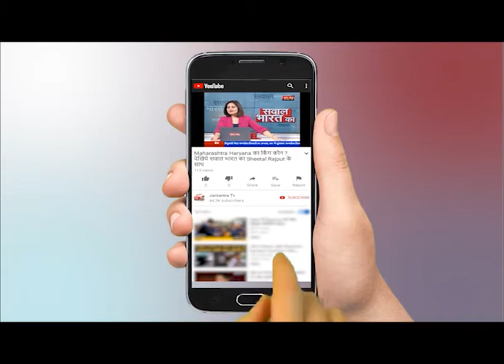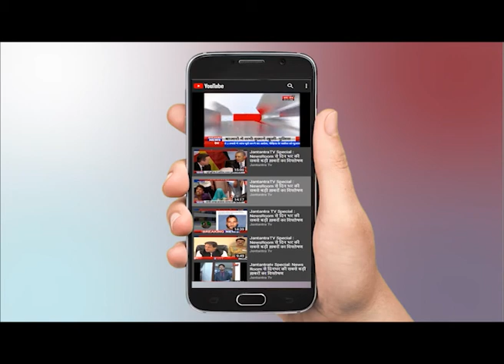MP में जारी राजनीतिक घमासान पर ब्रेक कब ? Supreme Court कल सुनाएगा फैसला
WATCH MP में जारी राजनीतिक घमासान पर ब्रेक कब ? Supreme Court कल सुनाएगा फैसला ON JANTANTRA TV